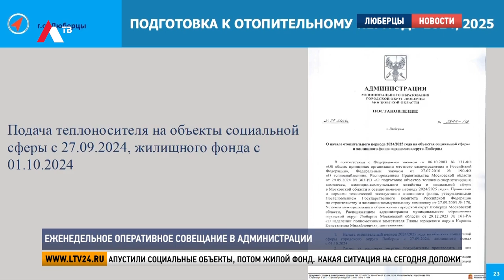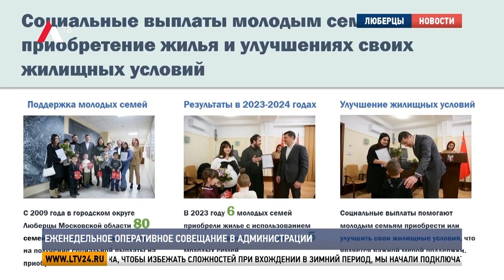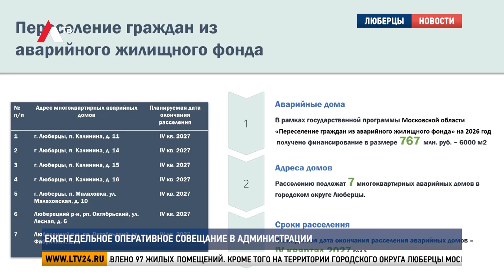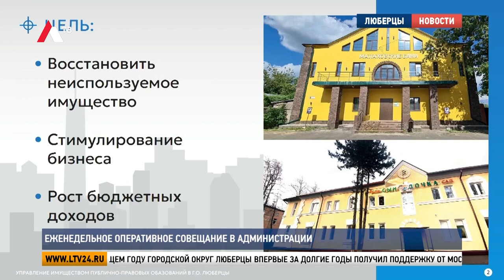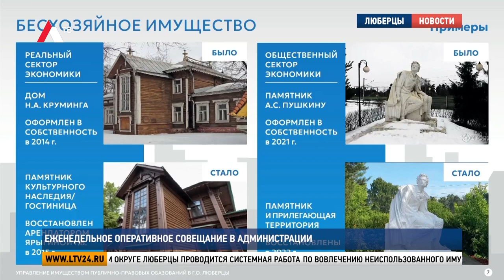Ежененедельное оперативное совещание в администрации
Глава городского округа Люберцы Владимир Волков провёл еженедельное оперативное совещание. Об итогах проделанной работы отчитались руководители силовых ведомств и структурных подразделений. Подробности – далее.

Владимир Волков, глава г.о. Люберцы: «Уважаемые коллеги, доброе утро. Начнем наше совещание.  Вопрос отопительного сезона, который стартовал с 27 сентября. В начале запустили социальные объекты, потом жилой фонд. Какая ситуация на сегодня доложит Карпов Константин Михайлович».

Константин Карпов, заместитель главы г.о. Люберцы: «Подача теплоносителя на объекты социальной сферы началась с 27 сентября  2024 года. В настоящий момент на территории городского округа Люберцы все 100%  социальных объектов обеспечены теплоснабжением. С 1 октября 2024 года раньше температурного графика, чтобы избежать сложностей при вхождении в зимний период, мы начали подключать к отоплению жилой фонд».

Владимир Волков, глава г.о. Люберцы: «Следующий доклад об обеспечении жильем жителей городского округа. Синчук Виталий Владимирович».

Виталий Синчук, и.о. заместителя главы г.о. Люберцы: «Одним из основных направлений, в рамках которого городским округом Люберцы осуществляется обеспечение жильем граждан, является оказание помощи в виде социальных выплат.   В целях привлечения специалистов городской округ Люберцы оказывает поддержку в виде предоставления жилья, помещений по договорам коммерческого найма, с правом последующего выкупа помещений с беспроцентной рассрочкой платежа, в сферах: здравоохранения, образования, правоохранительных органов и другие. На сегодняшний день заключено 349 договоров коммерческого найма жилых помещений. Из них в 2023 году по договору коммерческого найма предоставлено 104 жилых помещения. И на текущую дату в 24-ом году уже предоставлено 97 жилых помещений. Кроме того на территории городского округа Люберцы Московской области осуществляется обеспечение жильем граждан, стоящих на учете нуждающихся  в жилых помещениях. Так в 2023 году обеспечено жилыми помещениями 90 человек. В 24-ом году на сегодняшний день обеспечено жилыми помещениями 52 человека. Еще хотелось бы отметить, что в текущем году городской округ Люберцы впервые за долгие годы получил поддержку от Московской области на переселение граждан из аварийного жилищного фонда. В 26-ом году предусмотрено 767 млн. рублей с учетом  софинансирования из бюджета г.о. Люберцы».

Владимир Волков, глава г.о. Люберцы: «Спасибо. Объем серьезный. И средства, которые на 26-ой год запланированы, важно всю эту программу выполнить, потому что люди ждут. Следующий доклад работа и вовлечение в хозяйственный оборот неиспользованного имущества, блоком Андрея Николаевича Сырова, пожалуйста».

Андрей Сыров, заместитель главы г.о. Люберцы: «В городском округе Люберцы проводится системная работа по вовлечению неиспользованного имущества в хозяйственный оборот. Цель этой работы – это восстановить неиспользуемое имущество, которое имеется на территории городского округа Люберцы. Стимулировать развитие бизнеса, за счет предоставления дополнительной возможности точки приложения усилий, для вовлечения данного имущества в хозяйственный оборот. И, соответственно, рост бюджетных доходов.  Хочется сказать, что 38 объектов уже восстановлено в полном объеме. 24 объекта в процессе восстановления. 19 объектов будет завершено в 25-ом году, 2 объекта в 26-ом и 3 объекта в 2027 году. Примеры вовлечения имущества в хозяйственный оборот – это был заброшенный дом Круминга. Памятник культуры регионального значения, в котором находился Владимир Ильич Ленин. Этот объект находится на улице Красной, был разброшен, разрушался. Мы провели работы по оформлению права муниципальной собственности. Провели конкурентные процедуры. Заключили договор аренды с гражданкой
Ярыгиной Галиной, которая инвестировав порядка 35 млн. рублей,  восстановила данный объект в полном первозданном виде. И в настоящее время используется как гостиница для проведения социальных мероприятий.  Большое количество федеральных и региональных объектов. Которые находятся